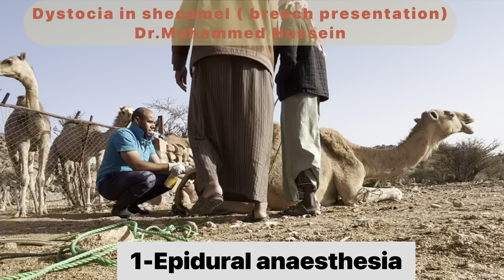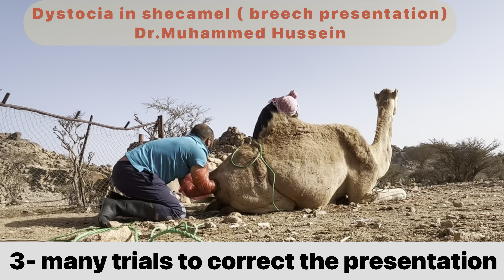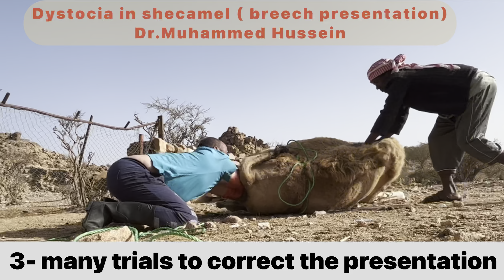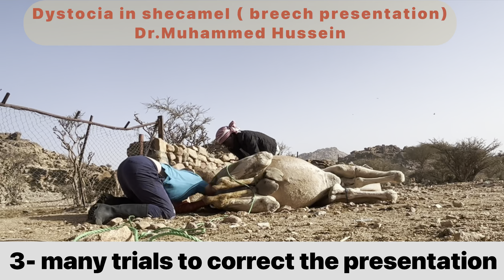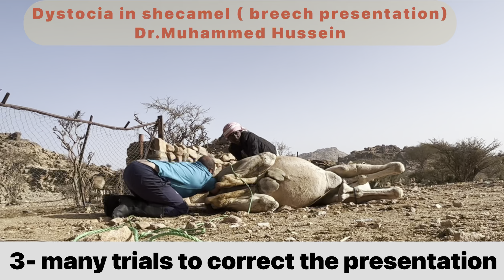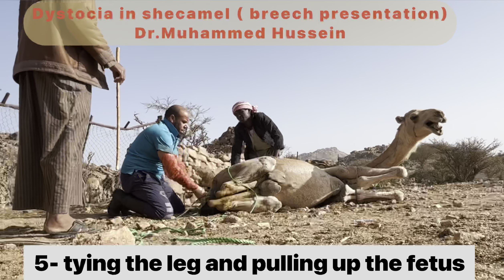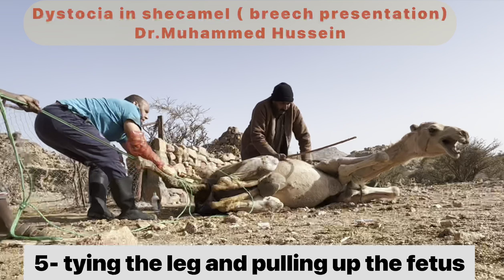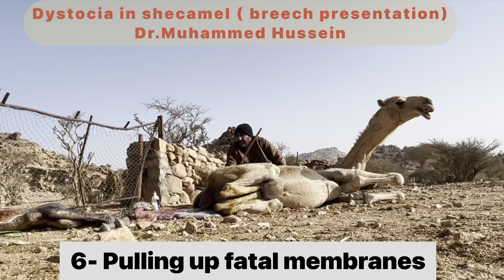ولادة متعسرة في ناقة الجنين بارك بركة أمه - جاي ريوس Dystocia in shecamel ( breech presentation ).